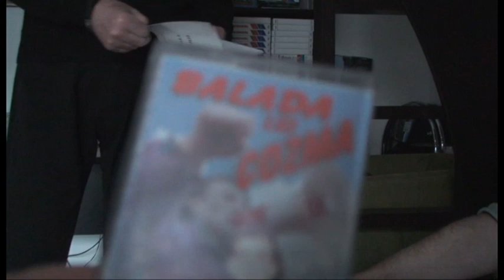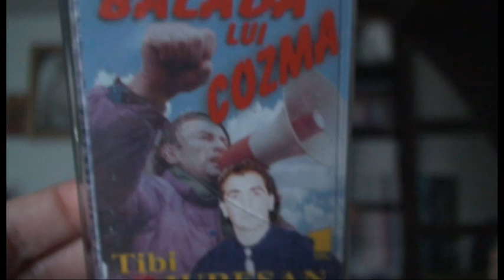18. Miron Cozma partea a 2a// Arhiva "Capete Infierbantate 13-15 iunie 1990"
Miron Cozma - fost lider de sindicat, intervievat in 2010 in cadrul proiectului Capete Infierbantate 13-15 iunie 1990

Documentare: Cinty Ionescu, Mihaela Michailov, David Schwartz
Performer: Alexandru Potocean
Muzica: Cătălin Rulea
Video: Cinty Ionescu
Proucător: Centrul de Instrospecție Vizuală